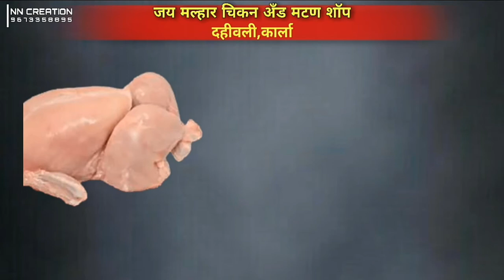September 30, 2020